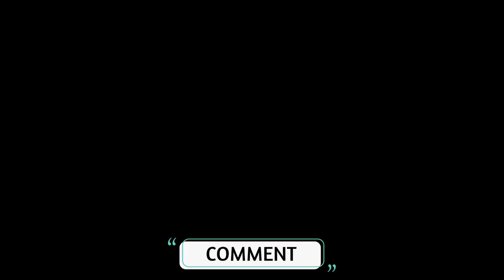Secret Of Robotic Arm Ben 10 | Death Of Verdona Anodite | By Light detail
Secret Of Robotic Arm Ben 10